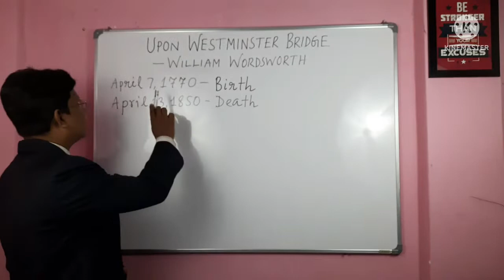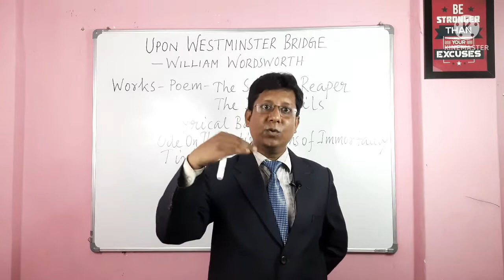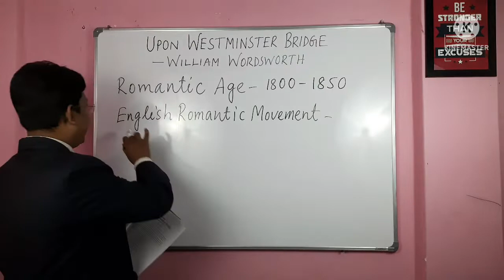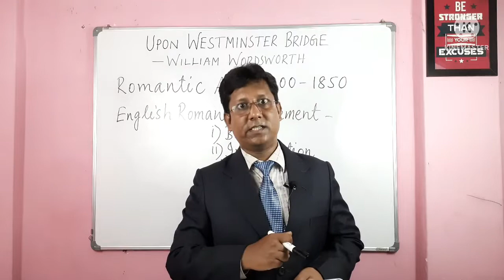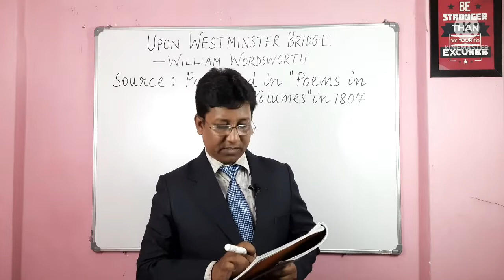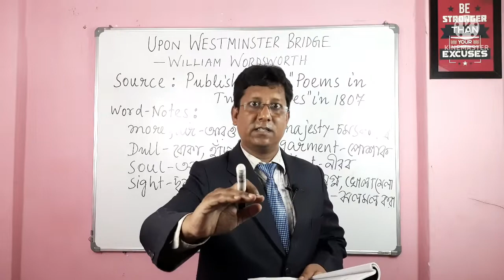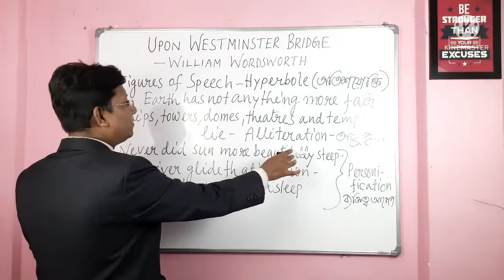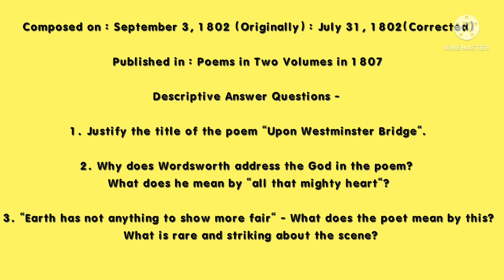11-Semester I-Composed Upon Westminster Bridge-Wordsworth-WBCHSE-Beng. Medium@Chalk And Challenges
A Bidyut Haldar initiative

Also Watch -

References :

1. Oxford Language Reference - Edited by Jonathan Law - Oxford University Press

2. Modern Linguistics : An Introduction - S. K. Verma & N. Krishnaswami - Oxford University Press

3. A Remedial English Grammar - F. T. Wood - Macmillan

4. A Treasure Trove for English Learners - D. P. Bhattacharya - New Light

5. Higher Secondary English Grammar & Composition - P. K. De Sarkar - Calcutta Book House

6. English Tutor - Durbadal Dutta, Pratanu Dutta, Amitesh Das - Chhaya Prakashani